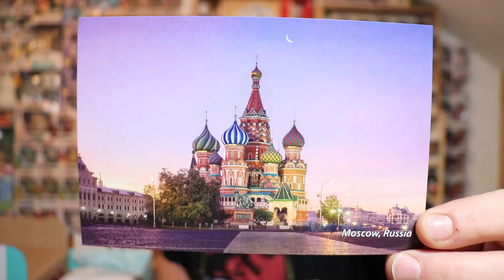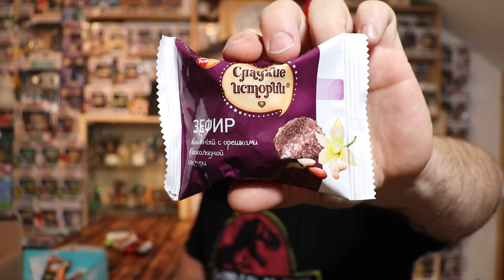Nouveau pays, nouveaux snacks ???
j'ai reçu une nouvelle box Treat, c'est parti dégustation de produits dont je connais pas la provenance.